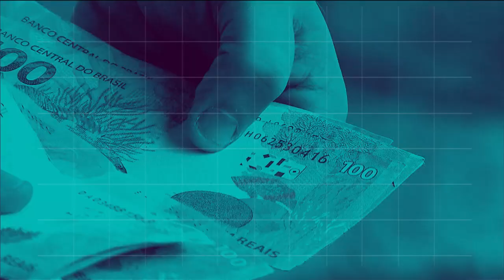REPÓRTER NBR 20h - 9 de outubro de 2018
REPÓRTER NBR 20h - 09.10.18:  o instituto Amílcar de Castro doou uma escultura da série Carrancas para o Palácio da Alvorada. Veja também: implantação do projeto Lean  nas Emergências tem o objetivo de melhorar o atendimento nas unidades de saúde públicas em todo o país.